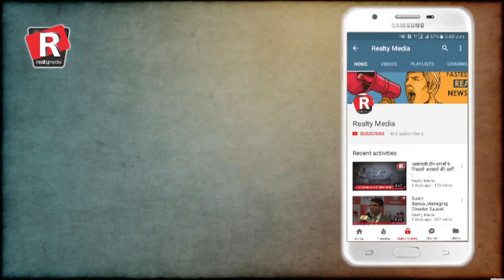होम बायर्स का बीजेपी मुख्यालय पर “ हल्ला बोल “